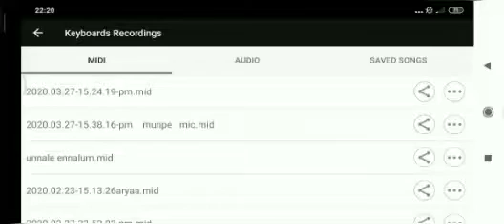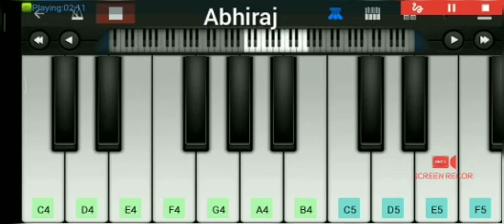Unnale ennalum theri movie song piano notes